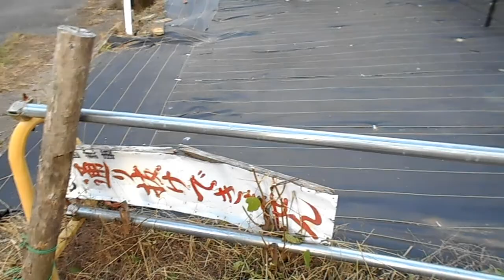名鉄美濃町線 廃線跡 芥見、岩田、岩田坂駅間 ２０２０年６月２３日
ここにもソーラー発電が進出していました。